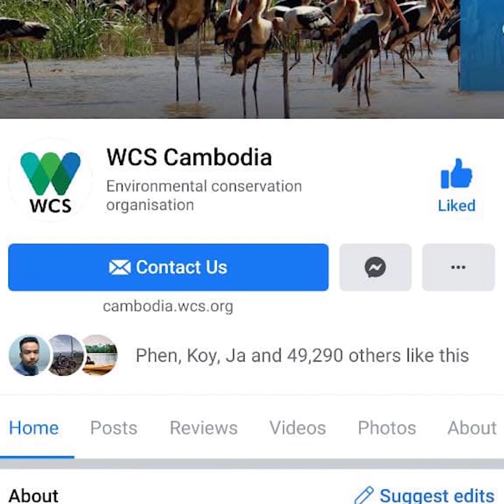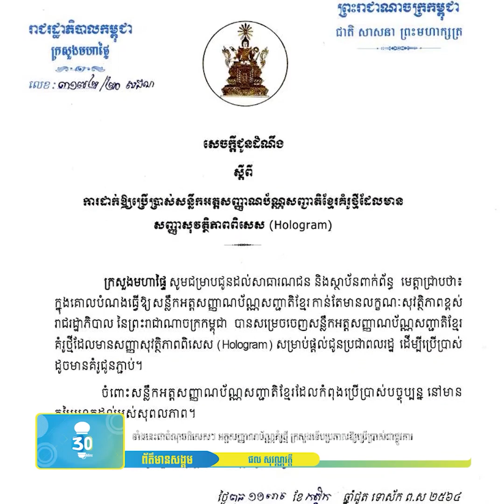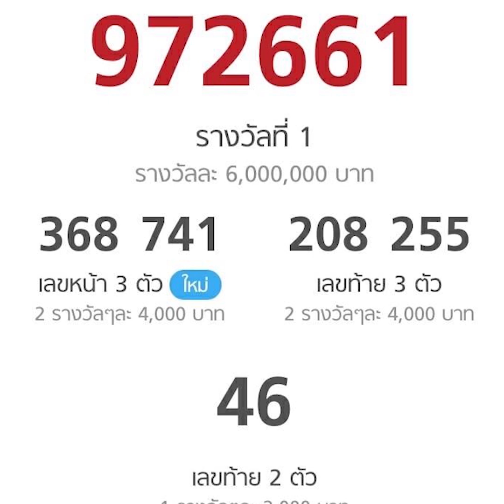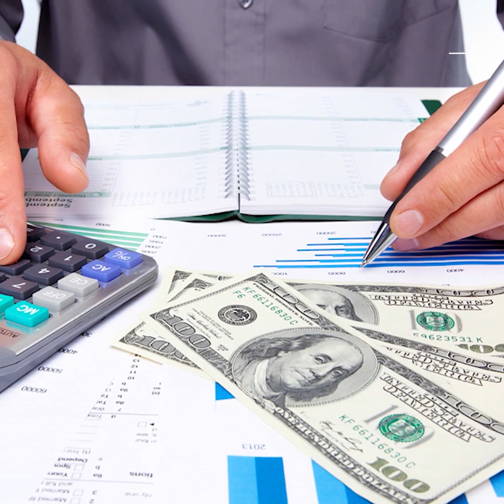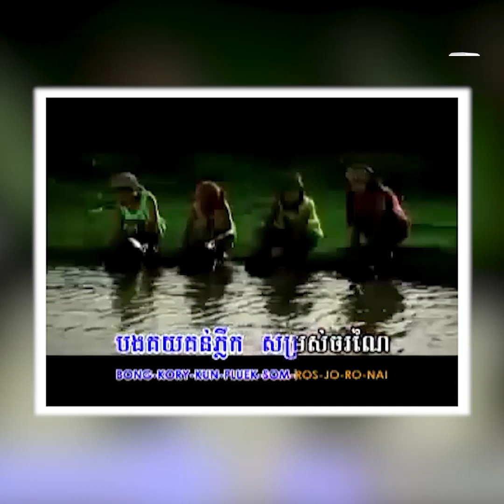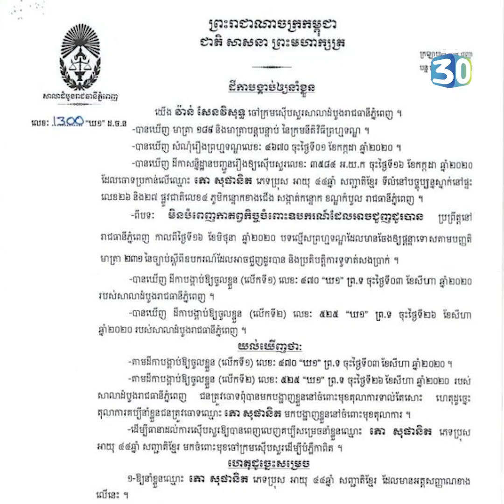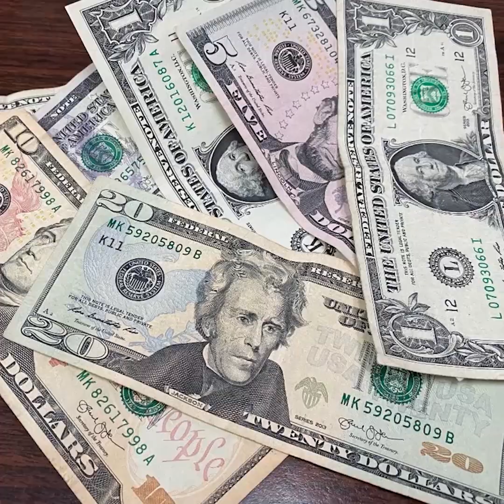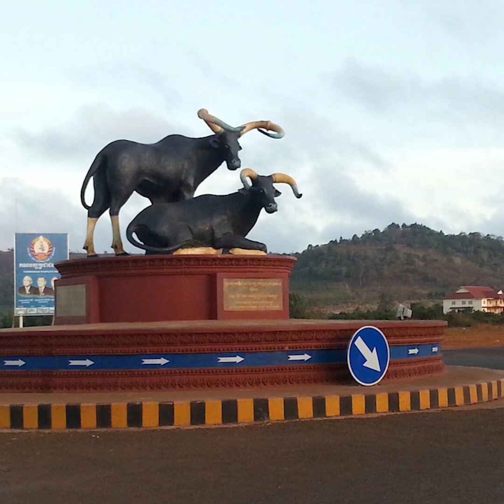សង្ខេបព្រឹត្តិការណ៍ព័ត៌មាន សម្រាប់ថ្ងៃទី ២១ ខែវិច្ឆិកា ឆ្នាំ២០២០